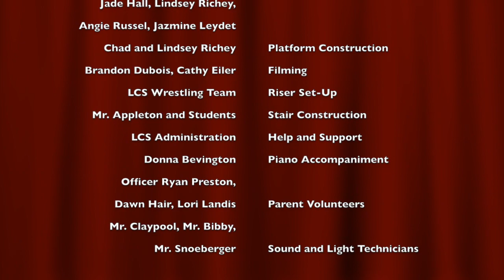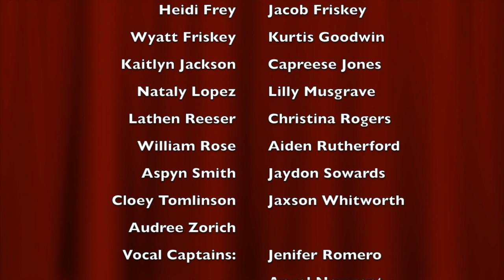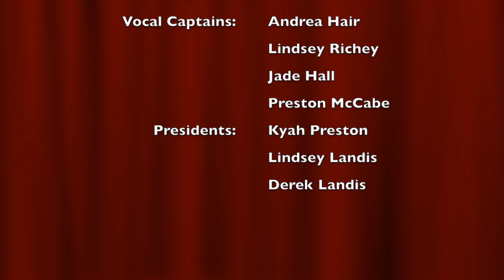Lewis Cass Choir Fall Concert 2020 2021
Please sit back and enjoy Lewis Cass Choir's Fall Concert 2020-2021, "As If We Never Said Goodbye."